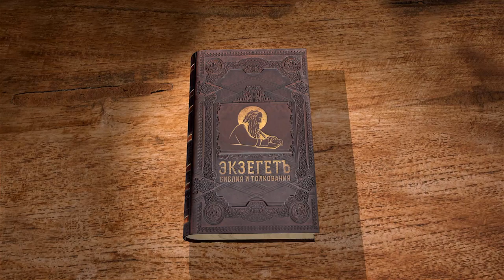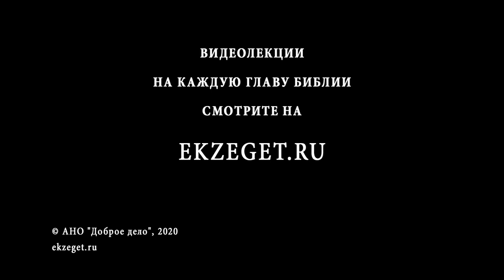Апокалипсис. Глава 13. Профессор Андрей Десницкий. Толкование Библии. Откровение Иоанна Богослова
В 13-ой главе мы наблюдаем образы различных зверей, выходящих из моря и из земли. Кто изображается этими образами? Почему у антихриста 10 рогов? Люди всей земли поклоняются зверю и принимают его печать. Что обозначает число 666? И почему именно оно становится печатью. Далее видим как зверь ведёт войну со святыми и побеждает. Почему описание зверя и дракона совпадают? Так же наблюдаем попытки антихриста выдавать себя за Христа, казаться Им.